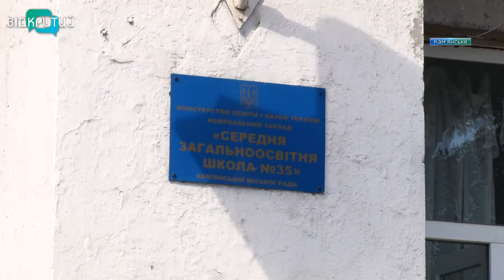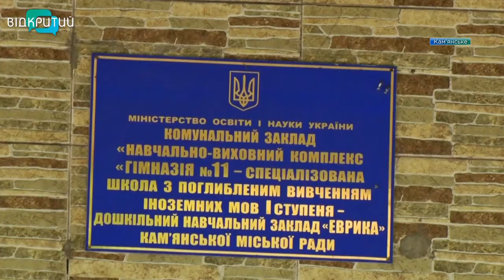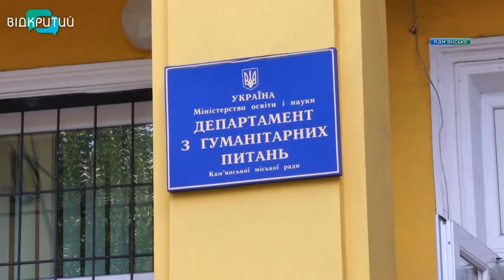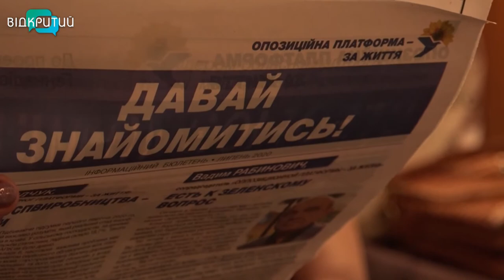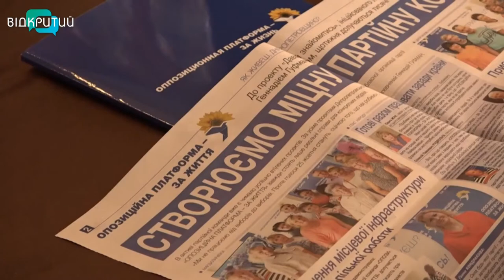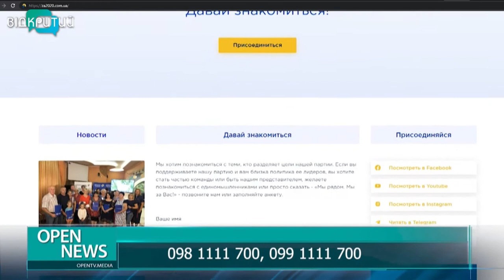Новини OPEN NEWS від 27 серпня 2020 року 13:15